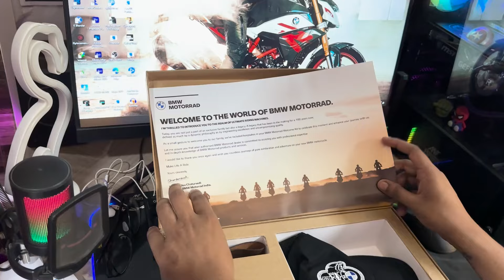THE BMW G 310 R Granite Grey, Raipur, Delivery & First Look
Thank You For Watchin’ Guys Peace Out!